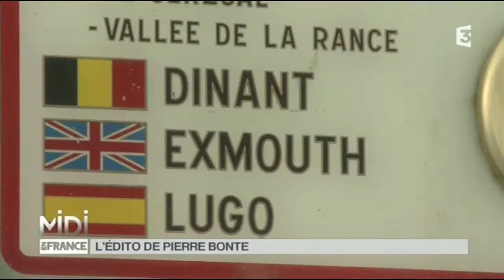L'ÉDITO DE PIERRE BONTE sur Dinan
Dinan

A première vue, rien de plus breton que cette cité médiévale, mais Dinan, c'est aussi la plus belge des communes bretonnes. D'abord parce qu'elle aurait été fondée par des peuplades belges émigrées en Bretagne, au Vème siècle, et puis parce que Dinan a une commune homonyme en Belgique, avec laquelle elle entretient des liens d'amitié très forts : Dinant-sur-Meuse, où est né Adolphe SAX, l'inventeur du saxophone et d'où vient le mot dinanderie.

C'est le plus ancien jumelage d'Europe (depuis 1953). Entre Dinant la wallonne et Dinan la bretonne, les échanges sont très nombreux et très chaleureux. On s'invite, d'une ville à l'autre, alternativement, tous les week-ends de l'Ascension. L'an prochain, justement, les Dinantais viendront présenter une exposition sur la dinanderie, qui reste une spécialité locale là-bas.

Infos pratiques :
Office du tourisme de Dinan -- Vallée de la Rance
9 rue du Château -- BP 65261
22105 Dinan Cédex